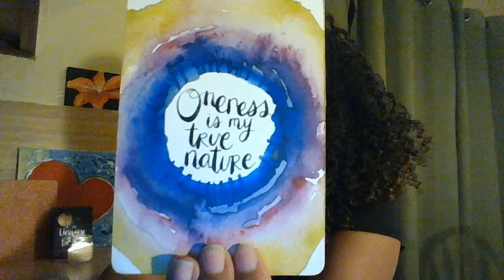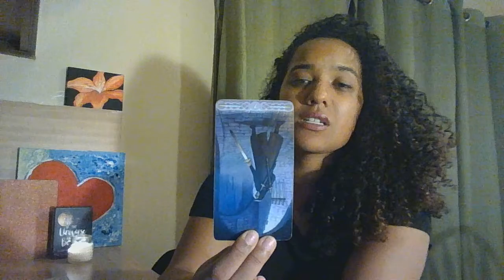March4th-March8th CAPRICORN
Hello Viewers! Thanks for the opportunity to channel your weekly msgs. Your love and support is more than I could have dreamed of having and I want you to know how extremely grateful I am to have your support. I hope you continue to watch and I will continue to give you my very best!